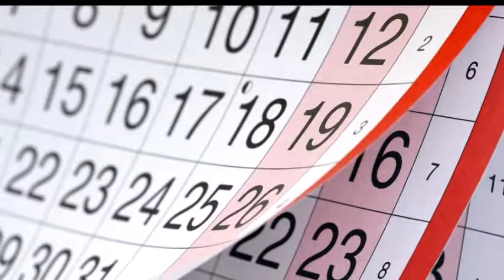Calendar Girl by Jan, Howard, Carolyn, Kay, Crystal, and Megan